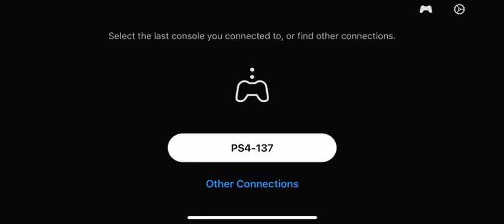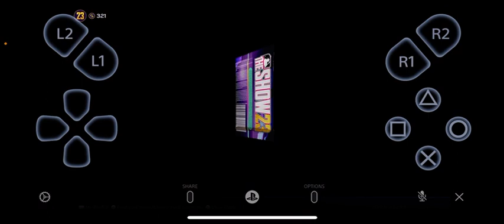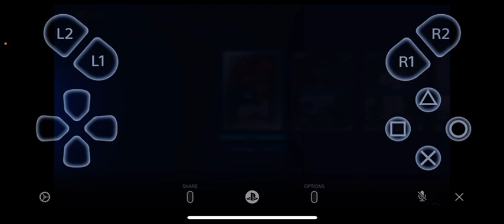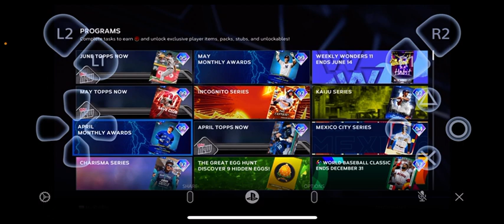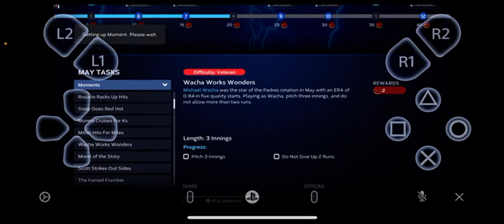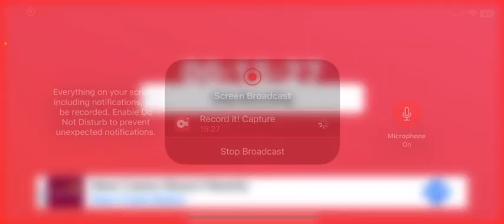MLB The Show 23 Episode 10: Random Stuff